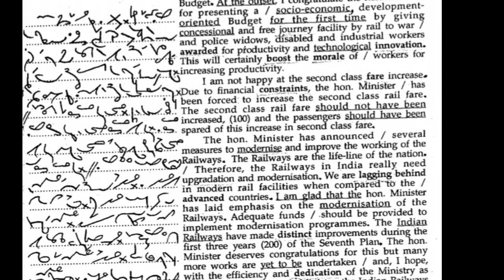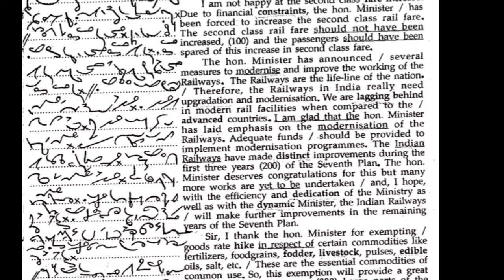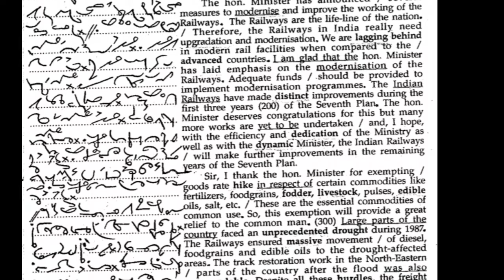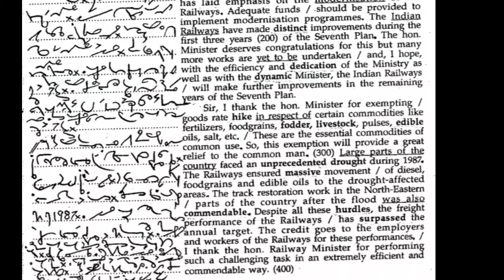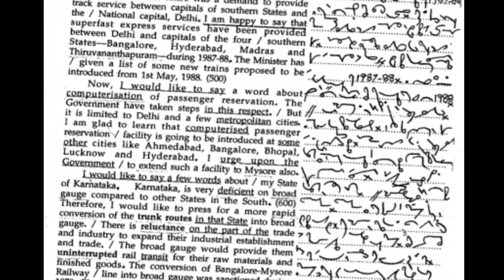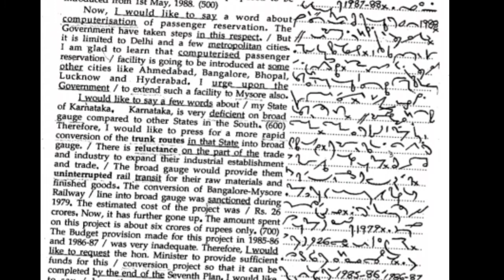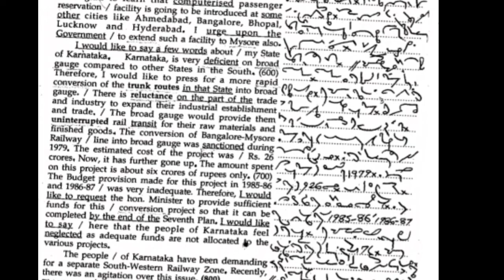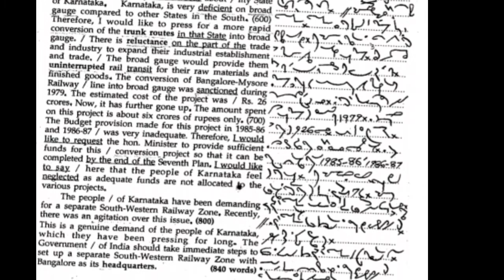Shorthand Audio Dictation(26) (60 WPM) (English# for SSC Stenographer#JKSSB Stenographer#JKHighCourt